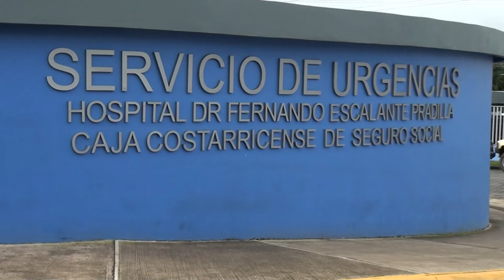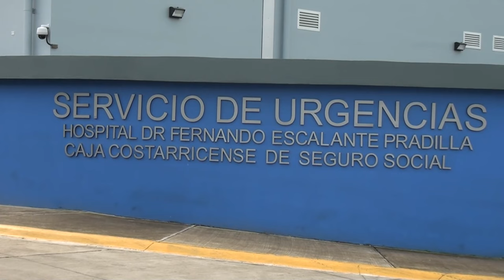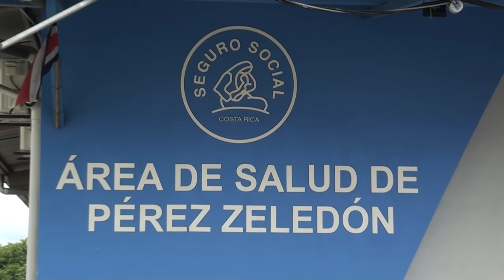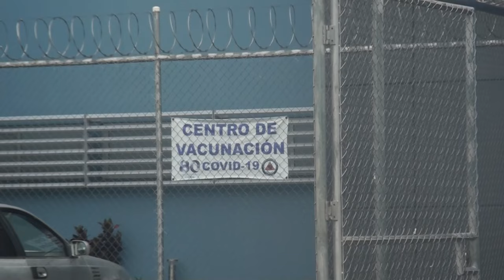Diputado generaleño Ariel Robles cuestionó a la presidenta de la CCSS